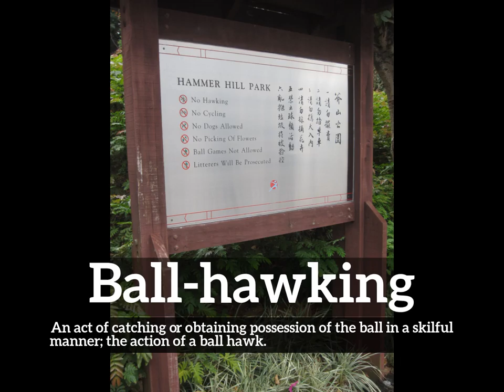How Does Ball-hawking Look? | What is Ball-hawking? | How to Say Ball-hawking in English?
Learn how to pronounce ball-hawking with Imago Spectrum.

What is ball-hawking?
How does ball-hawking look?
How to say ball-hawking in English?
What does ball-hawking represent?
What is the defintion of ball-hawking?

Imago Spectrum allows you to easily memorize common English words and phrases by joining visual and auditory learning environments into a short video. Focus on the images and repeat ball-hawking several times for best retention results.

In this video we are speaking the word, ball-hawking. Do take note of how ball-hawking is spelled.
The definition of ball-hawking is listed below the word in the video.
Ball-hawking:  An act of catching or obtaining possession of the ball in a skilful manner; the action of a ball hawk.